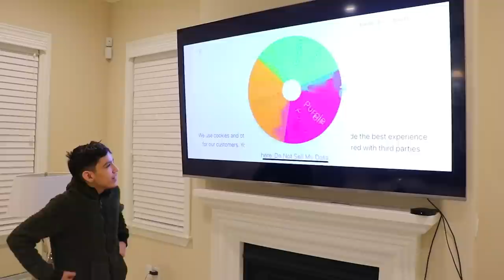Using Only One Color Keyboard & Mouse To Play Fortnite Challenge w/ Brothers!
Brothers Use One Color Keyboard & Mouse Combos To Play Fortnite!